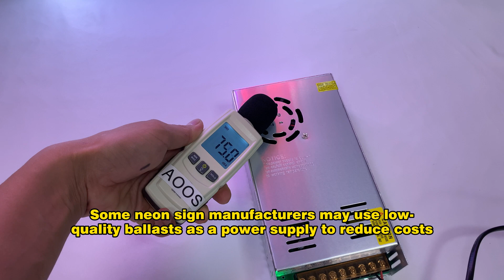Do Neon Signs Make Noise?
Neon sign itself does not produce any noise and is completely silent. However, the components used by different manufacturers must be taken into consideration. Some neon sign manufacturers, in order to reduce costs, may use low-quality ballasts as power sources. These larger, substandard ballasts can be equipped with a fan or cooling system to prevent overheating. As a result, the cooling system might produce a noticeable buzzing sound. This noise can be irritating, especially in quiet environments.

It is worth noting that high-quality neon signs themselves do not generate any noise. The buzzing sound is typically caused by an improper or low-quality power supply. AOOS neon signs use UL and CE certified AC adapters, which have been tested and comply with strict safety and performance standards. These adapters function similarly to mobile phone chargers and are completely silent.